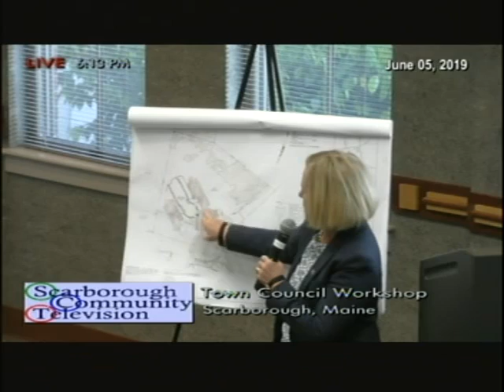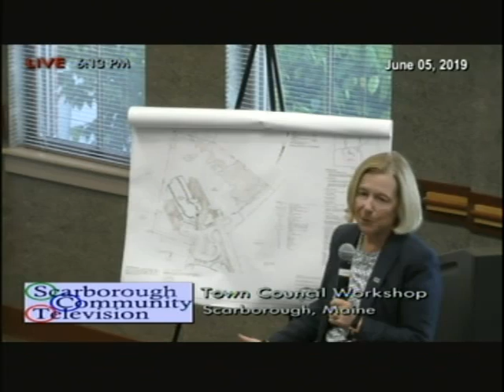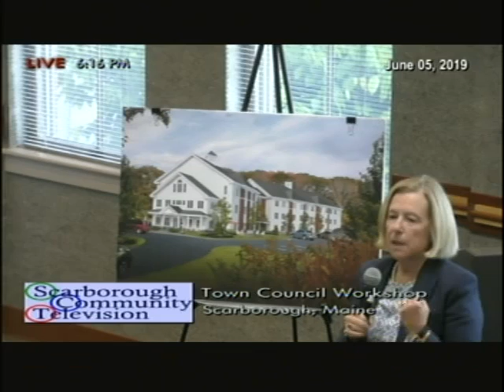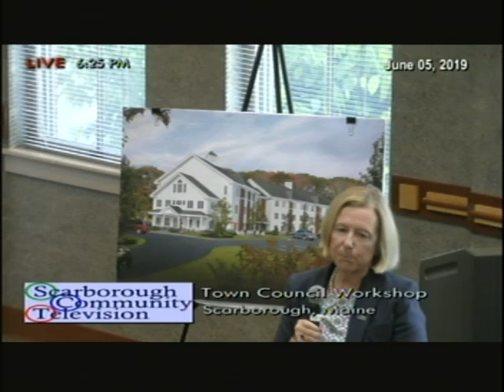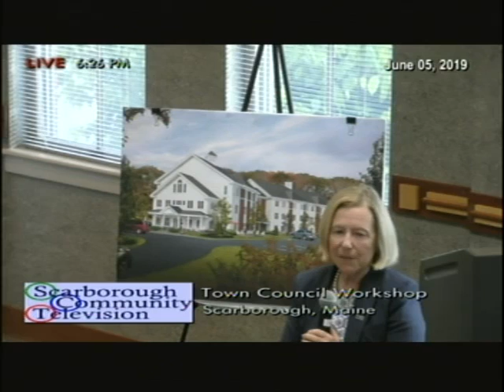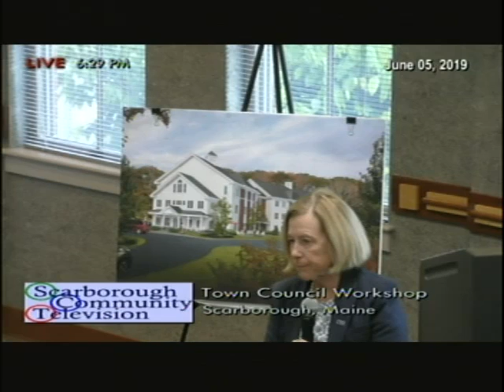Town Council Workshop, June 5, 2019, Scarborough, Maine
Town Council Workshop, June 5, 2019, Scarborough, Maine meeting. 52:56